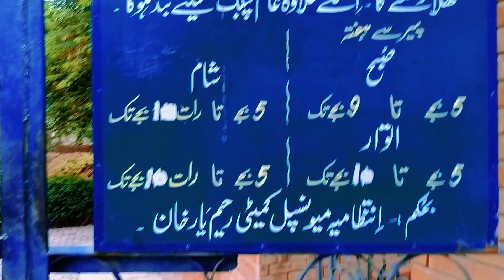Central Park ki Ser | Secrets You Won't Believe! 🤫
Join us on our exciting journey as we explore the world through vlogs filled with adventures, laughter, and unforgettable moments. From traveling to exotic destinations and trying delicious cuisine to sharing our daily lives and connecting with viewers, our vlogs offer a glimpse into our world.